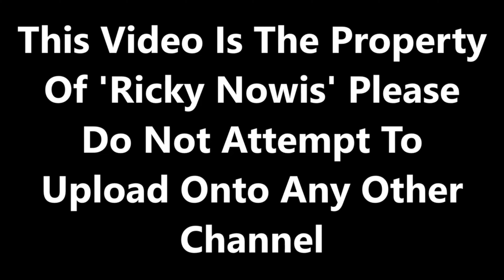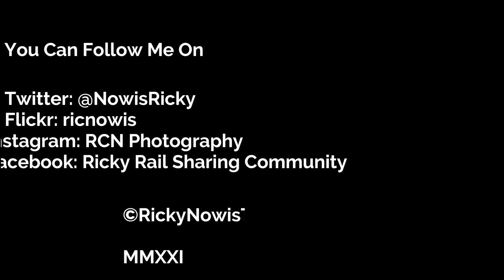Trains at Ely - 08/06/2021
Filmed on 08/06/2021. As the day moves on, we had to change our plans as we missed our connecting train at Norwich. Every cloud does have a silver lining as we decided to head to head along the line to stop at our first trainspotting session of the day at Ely (Season 8 Episode 16)

A freight intermodal central station as freight variety passes through heading to and from Felixstowe docks/sidings to be exported across abroad. One of the main stations along the Great Eastern Mainline linking Norwich/Ipswich to Peterborough/Liverpool Lime Street, Stanstead Airport and many more.

The station has 3 platforms with one of them being a turn around platform and terminating platform Great Northern and East Midlands Railway. There was a cancelled East Midlands Railway service due to shortage of train crew. But, as of now East Midlands Railway has introduced a revised timetable for the time being. The class 365's 'Smile Trains' have now been withdrawn from service and its Eelctrostar replacements is the class 387's. Some of them can do with a deep clean.

During our time at Ely, this is the variety that was seen during a 2 hours stint:

Abellio Greater Anglia Class 755/3 & 755/4
GBRF Class 66
DB Cargo UK Class 66
Great Northern Class 387
East Midlands Railway Class 158
Cross Country Trains Class 170
Freightliner Class 66

You Can Follow Me On:

Flickr: ricnowis
Facebook: Ricky Rail Sharing Community

MMXXI